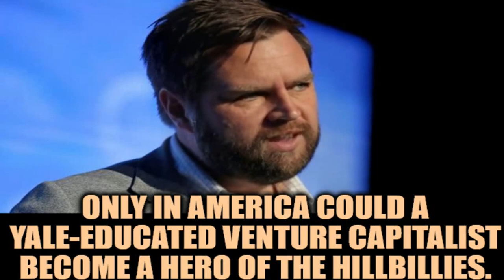Jd Vance Song - You're In The Hot Seat Now...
check your couch cushions folks if you find a used condom instead of spare change in it? The OHIO YALE HILLBILLY has likely took advantage of your poor innocent sofa.